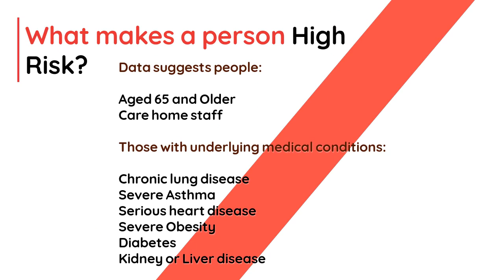The 3 Stages of COVID-19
by Ju Lin